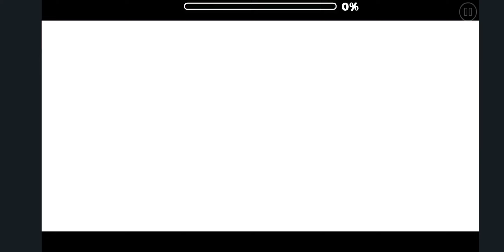[90127804] Carnelian (by Silouute, Hard) [Geometry Dash]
been working on this for 7 months on and off, dedicated to knots, polen, swib, and to my nephew tony enjoy! obj limit :(